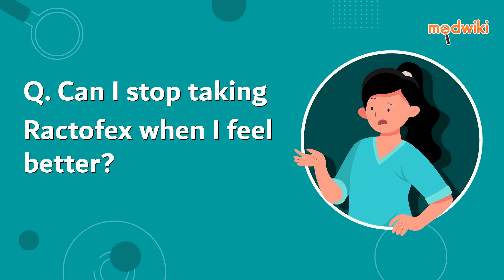Can I stop taking Ractofex when I feel better?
No, do not stop taking Ractofex and complete the full course of treatment even if you feel better. Your symptoms may improve before the infection is completely cured.